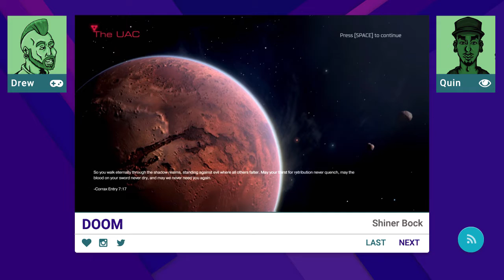DOOM: Susan Sarandon Invasion - Episode 1 - DrunQaming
Playing the new release of DOOM, from iD Software, via Bethesda without EA, for Steam. I'm tired just writing that, but hey... we got a good version of DOOM!

Check us out on twitter, since you like clicking links so much